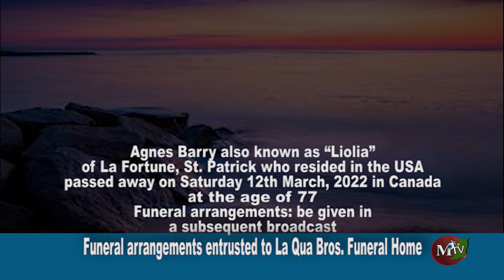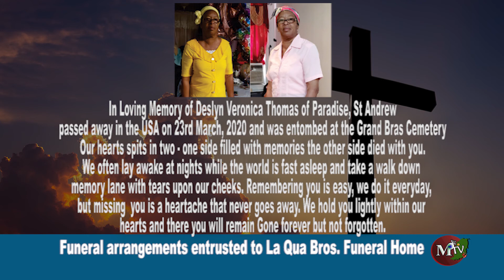MTV Obituaries for Wednesday 30th March 2022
MTV Obituaries